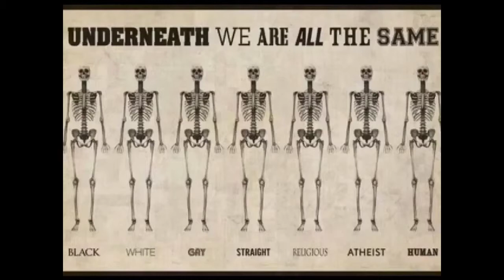Arilds videoblogg 25/1-2016 Våren har kommet til Mérida :)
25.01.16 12:00 Merida: mostly cloudy 15°C. Vind:Ø/3 m/s.